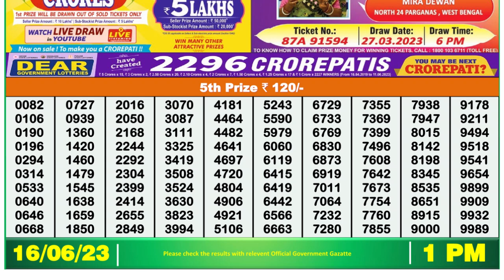🔴 Lottery Sambad Live 01:00pm 16/06/2023 Morning Nagaland State Dear Lottery Result Pdf Download